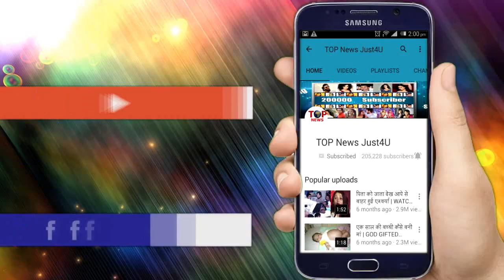YRKKH: SHOCKING खुलासा!! NAIRA से “बदला” लेने के लिए रची गई है ये “साजिश”